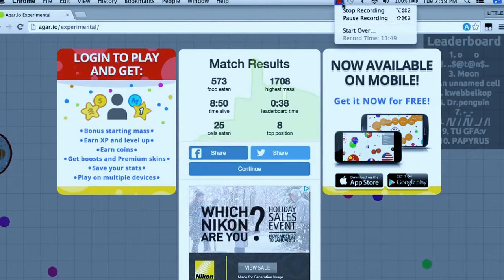My Edited Video